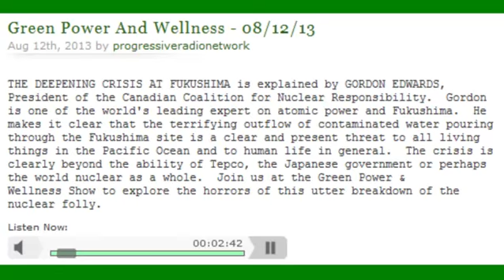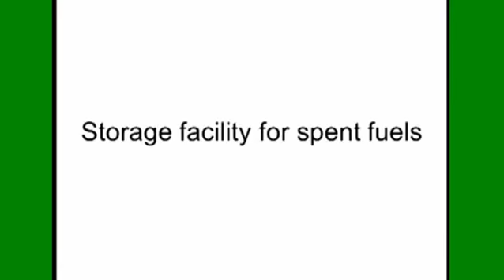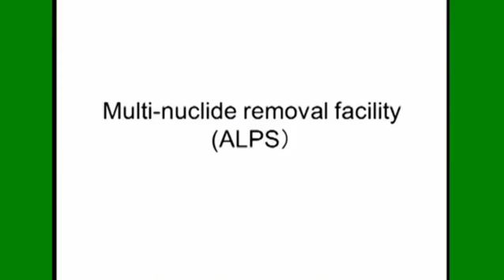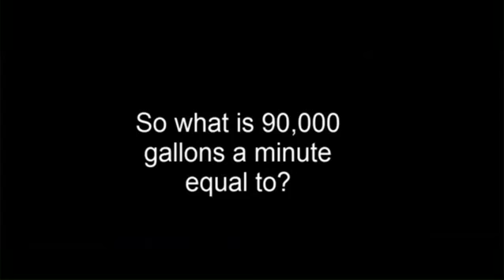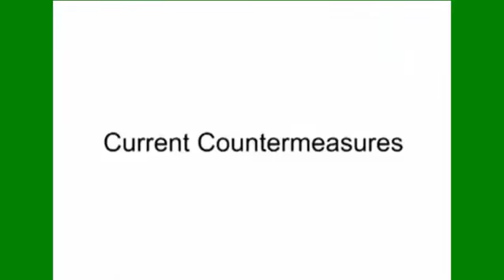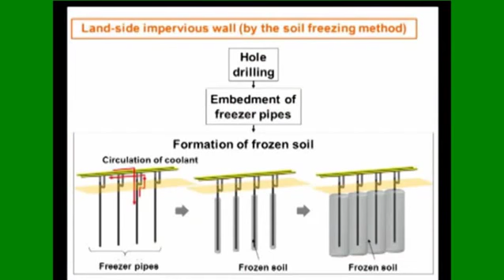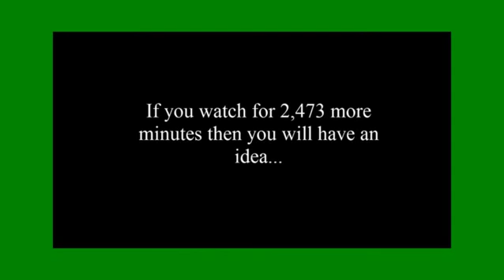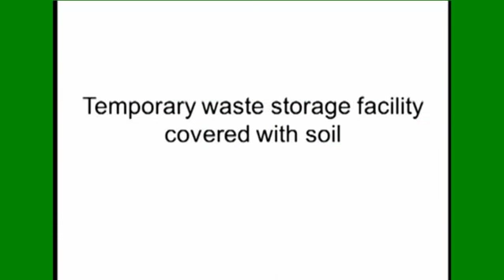A Green Road - Dr. Gordon Edwards Deepening Crisis At Fukushima 2013 -2014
A great interview for those fairly new to Fukushima (Note: things got worse since this interview) Nuclear Expert Gordon Edwards interview on the Green Power Wellness Show (At 32:00 in) -- The worry with Unit No. 4, even though there was no fuel in the core of the reactor, there's a spent fuel pool very precariously perched up above 5 floors. If the plant were to collapse — which it's been showing signs of doing — then that fuel would be all over the place and it would be impossible to cool. And that would be a real... you could get far greater emissions than we did initially. Experts: Fukushima Unit 4 has shown signs of collapsing — Underneath buildings it's becoming saturated — "Known fractures in soil" — Large structure already went down at plant after ground was super-saturated and had mudslide in March 2011 Video tour of Fukushima Daiichi nuclear power plant -- Sept 2013 the utility company that owns the Fukushima Daiichi nuclear power plant, released this video in September 2013. It describes the 2011 accident, the current progress towards decommissioning the power plant, and efforts to handle the radioactive water that is accumulating at the site.THE DEEPENING CRISIS AT FUKUSHIMA is explained by GORDON EDWARDS, President of the Canadian Coalition for Nuclear Responsibility. Gordon is one of the world's leading expert on atomic power and Fukushima. He makes it clear that the terrifying outflow of contaminated water pouring through the Fukushima site is a clear and present threat to all living things in the Pacific Ocean and to human life in general. The crisis is clearly beyond the ability of Tepco, the Japanese government or perhaps the world nuclear as a whole. Aug 12th, 2013 by progressiveradionetwork Listen to full podcast vs Niagara Falls: a math problem (original upload)How much water has flowed into the Pacific Ocean from just the reactor cooling?Stand next to Niagara Falls for about 2 days to get some perspective...Footage see video:Gregory Jaczko: The Ongoing Fukushima Daiichi Crisis 9/24/2013 headlines:Nuclear Experts: Fukushima Unit 4 has shown signs of collapsing — Underneath buildings it's becoming saturated — "Known fractures in soil" — Large structure already went down at plant after ground was super-saturated and had mudslide in March 2011 Radio: Sinkhole potential at Fukushima plant from pumping up groundwater? Nuclear Expert: Yeah, that's a very good point — May very well happen if workers take out too much water from an area NBC Nightly News: Worry at Fukushima plant — Scientist reveals "increased" amounts of radioactive groundwater have started flowing into ocean — Contamination levels in marine life to start rising — "Other countries are worried" TV: A force beyond human control was unleashed at Fukushima, says former top U.S. nuclear official — Impossible to stop radioactive groundwater flowing into Pacific Tokyo Professor: I want to stress that Japan is on verge of collapse after Fukushima — Osaka Professor: If you don't recognize health risks and take action right now, you have no future Nuclear Expert: I believe Fukushima fuel melted through at some reactors — "Gone beyond building and now it's in bedrock?" Official: "Police state methods" used by gov't to promote nuclear power Ex-Chairman of U.S. Nuclear Regulatory Commission: Upcoming 'attempt' to remove Fukushima Unit 4 spent fuel is very, very unprecedented — Pool has significant structural damage — Will be very risky Japan Expert: Cancel plans for trying to remove Fukushima melted fuel — Cover buildings with concrete instead Recriticality Concerns at Fukushima — BBC: Professor warns underground ice walls could become 'neutron reflectors' and cause nuclear chain reactionJapan Professors: "Problem of such unprecedented magnitude" at Fukushima — International consequences — Fuel rods melted through reactor floors?EU-funded Research: Fukushima atmospheric release of 210 quadrillion becquerels of cesium-137 used as upper bound in simulation — Chernobyl estimated at 70 to 85 quadrillionStudy: Contamination in Tokyo suburb 3 times higher than area just 1 mile from Fukushima Daiichi.